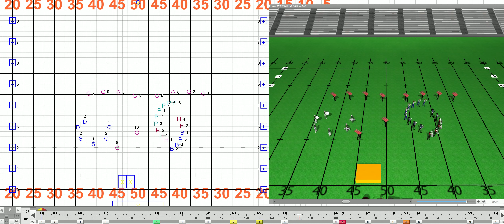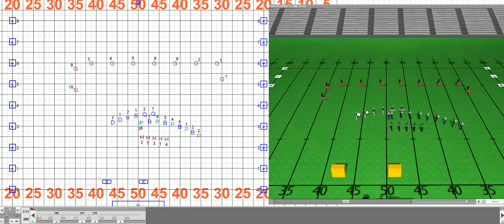宣信 P3 3D動畫2024